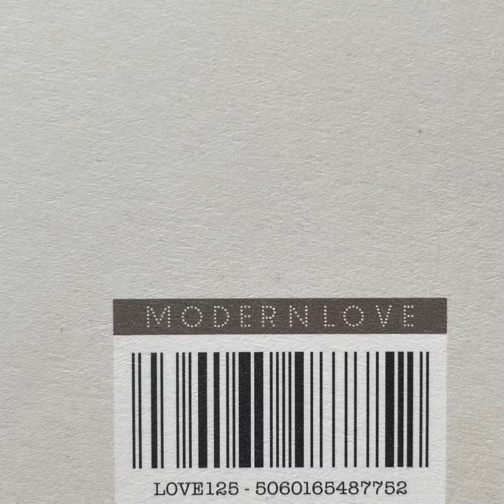Mary Jane Leach "Woodwind Multiples" 2023 Modern Love